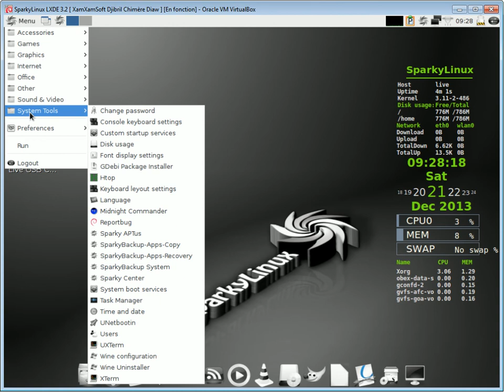SparkyLinux LXDE 3.2 Presentation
SparkyLinux LXDE 3.2 Presentation  (Debian Based Distribution)